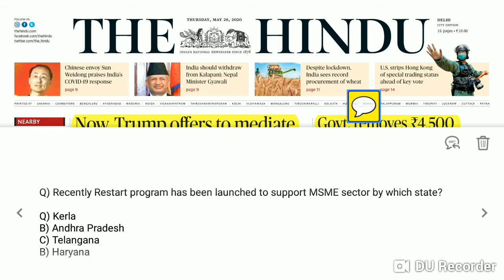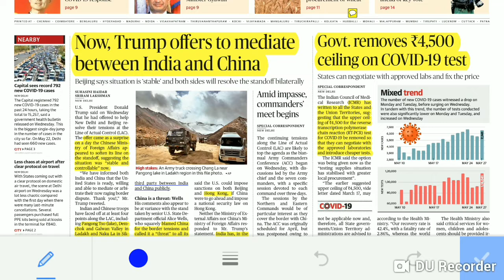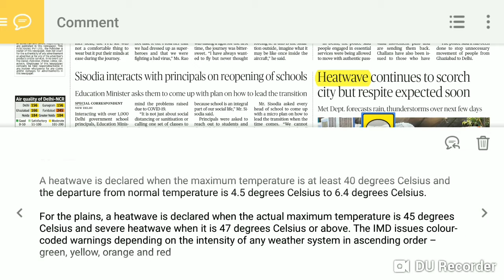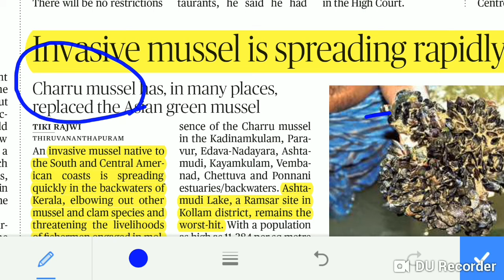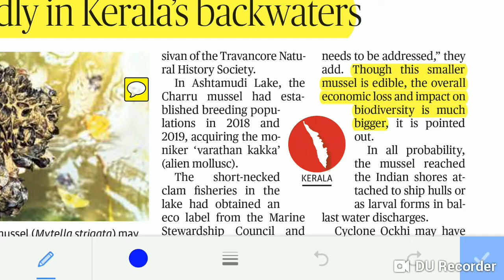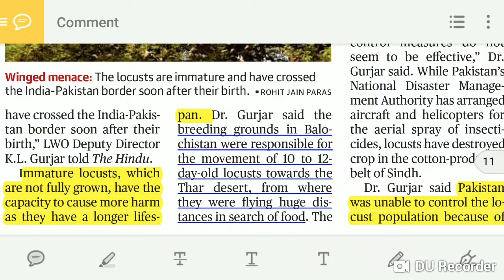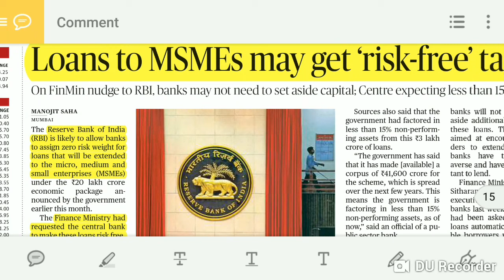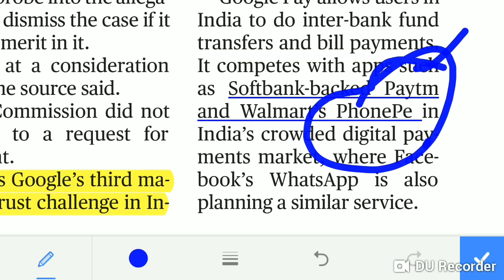The Hindu Newspaper Analysis 28th May 2020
28th May 2020 The Hindu Newspaper Analysis, Daily Current Affairs

UPSC, State PSC, UPPSC, UKPSC, MPPSC,RAS, BPSC,MPSC,SSC, IBPS, UPSSSC, Railways, Banking Exams